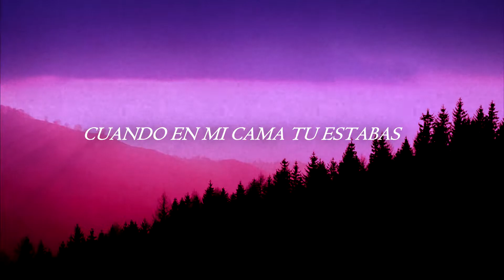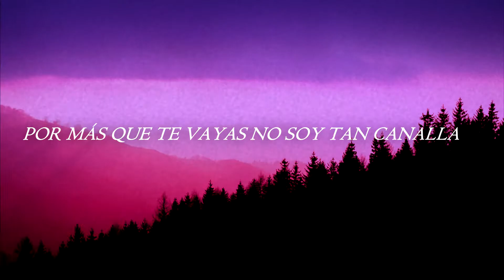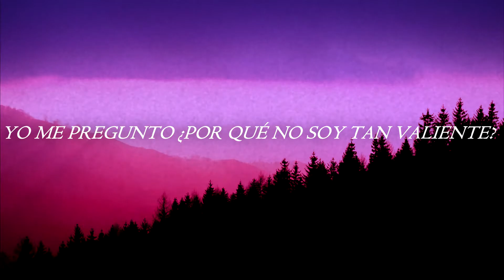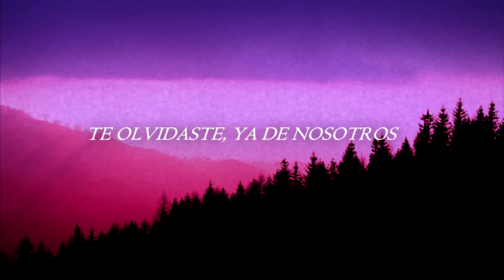SAMPY - RECUERDO (LETRA)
📲 CÓDIGO DE CREADOR: SXMPY